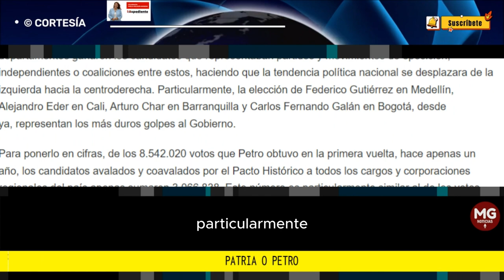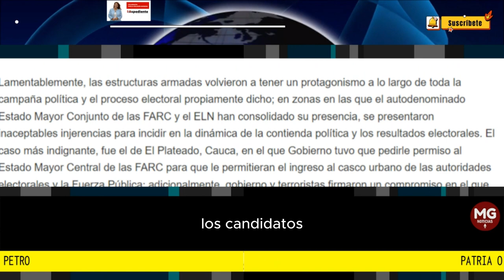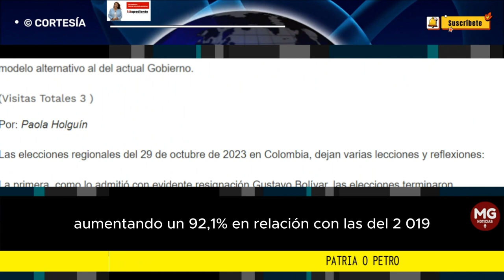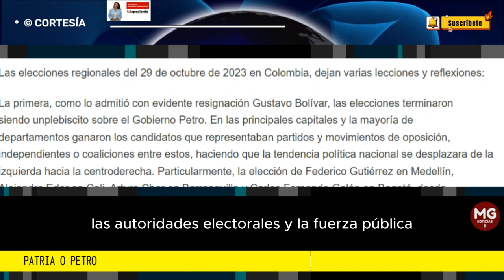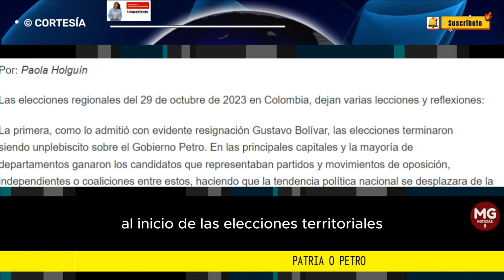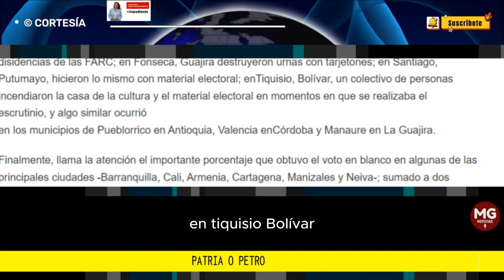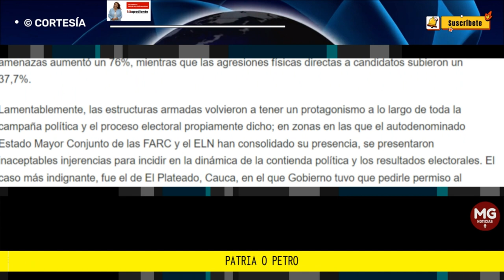PATRIA O PETRO 🔴 Columna Paola Holguín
Con su voto, los colombianos dijimos no al Gobierno, a sus reformas y a su discurso incendiario; además, manifestamos nuestra indignación por la ilegalidad e ilegitimidad de la elección presidencial y los escándalos que enredan a lafamilia y al círculo más cercano de colaboradores de Petro.
columna PAOLA HOLGUIN